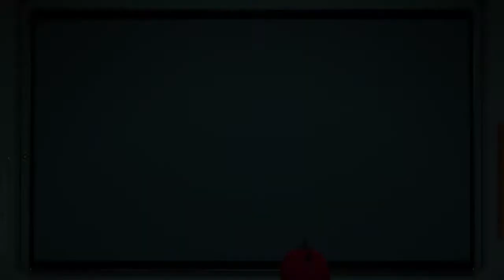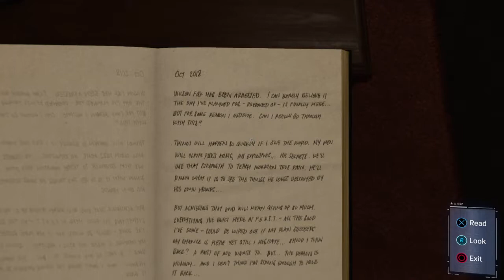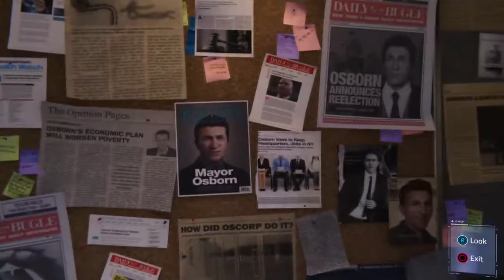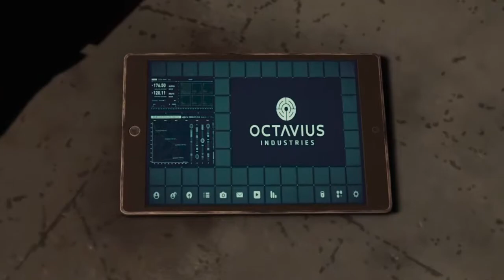hozziedahomie's Live PS4 Broadcast